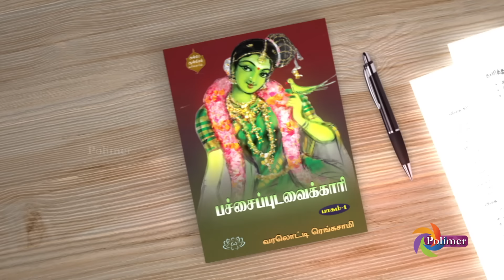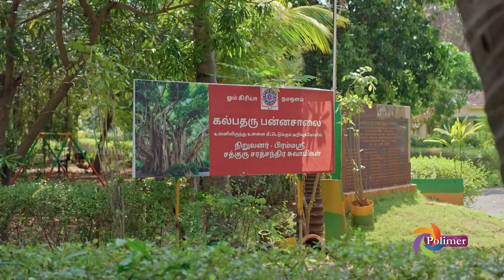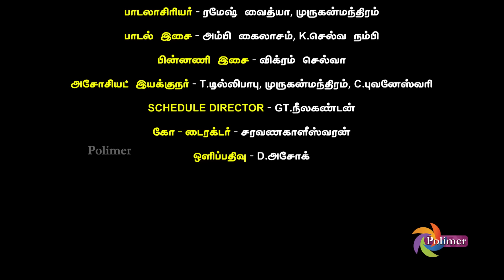பச்சைபுடவைக்காரி | Pachaipudavaikari Full Episode 13 | PPK Episode 13 | POLIMERTV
PPK Episode 13 – எல்லாம் வெறுத்துவிட்டது

Artist :-
1. “கலைமாமணி” Saakshi சிவா
2. கீர்த்தி விஜய்
3. K.S அருணா
4. C.R.C. ரங்கநாதன்
5.  R. காயத்திரி
6. ஹரிணி
7. சிவானி
8. அரும்பொன் பாலாஜி
9. சிவா லோகையா

Technician :-
1. யூனிட்- M AND B OUTDOOR UNIT

2. LIGHT OFFICERS
1.RN.மேகநாதன்
2. K. பாலன்
3. I. சுரேஷ்
4. குமார்
5. முரளி
6. மதன்
7. மணி
8. வாசு
9. முருகன்

3. வாகன ஓட்டுநர்கள்-
1. G.காந்தமணி
2. R. வாசு
3. K. சின்னராசு
4.M. மணிகண்டன்
5. சந்திரசேகர்
4. துணை நடிகர் ஏஜென்ட்-பெரம்பலூர் வாசு

5. ஒப்பனை-MN.பாலாஜி , உதவி-உதய்
6. சிகையலங்காரம் - பழனி
7. உடைகள் - P. நாகராஜு , உதவி - P.கணேசன்
8. உணவு உபசரிப்பு- சிவசங்கரன், G. விஷ்ணு ,M. வீரணன், மோகனா
9. கலை உதவி - மோகன் ராஜ்
10. SET ASSISTANT- முனீஸ்வரன்

11. CAMERA ASSISTANT
1.  S.சரவணன்
2. முகேஷ்
3. மதன்
4.குப்புசாமி

12. SFX- R.ரவி ரமேஷ், உதவி - R.S.பிரகாஷ், M.E. AHAMED
           13. VFX - “Third Axis” - ஹரிஷ்.S, மனு.P.R , ஜிதின் கிருஷ்ணா
13. ஸ்டுடியோஸ்- NANI’S STUDIO
14. கலரிஸ்ட்- ராகேஷ்
15. ஒலிப்பதிவு - RK.செந்தில்வேல்
16. படத்தொகுப்பு- பாலா

17. பின்னணி பாடகர்கள் - தீபிகா வரதராஜன், ஜெஸிகா ஹெலன்
18. PRODUCTION MANAGER- M. தூய மணி
19. அலுவலக உதவியாளர் – வடிவேலு
20. கலை இயக்குனர் - R. சரவண அபிராமன்
21. பாடலாசிரியர்- ரமேஷ் வைத்யா, முருகன்மந்திரம்
22. பாடல் இசை- அம்பி கைலாசம், K. செல்வ நம்பி
23. பின்னணி இசை- விக்ரம் செல்வா
24. அசோசியட் இயக்குநர் -T.டில்லிபாபு, முருகன்மந்திரம், C.புவனேஸ்வரி
25. SCHEDULE DIRECTOR - GT.நீலகண்டன்
26. கோ. டைரக்டர் –சரவணகாளீஸ்வரன்
27. அலுவலக மேலாண்மை - S .ரவி
28. தலைமை பொது மேலாளர் - N. மீனாட்சி சுந்தரம்
29. PRODUCTION EXECUTIVE- K.சந்தோஷ் குமார்
30. திரைக்கதை ஒருங்கிணைப்பு - திருமுருகன்
31. திரைக்கதை, வசனம் – V. ஆனந்த் சக்ரவர்த்தி
32. கதை - வரலொட்டி ரெங்கசாமி
33. ஒளிப்பதிவு - D.அசோக்
34. தயாரிப்பு - K . வெங்கட்ராமன், R . கிருஷ்ணமூர்த்தி, R .லக்ஷ்மிபதி, A.லக்ஷ்மிபதி,  R . ஸ்ரீனிவாசன்
35. இயக்கம் – K. மாதேஷ் விஷ்ணு